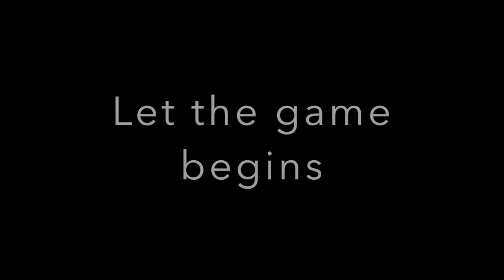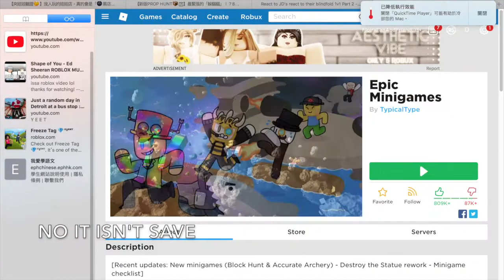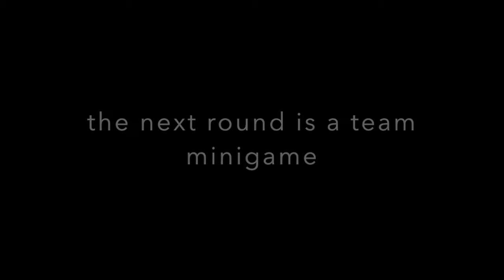Me vs Lexa in Epic Minigame!!!!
I challenged Lexa to see who won the most minigame in five rounds(he didn't know).We can only play personal minigames(including controller minigames)Who won?